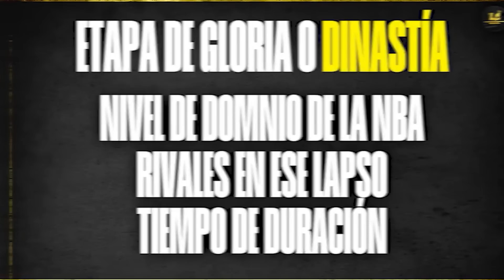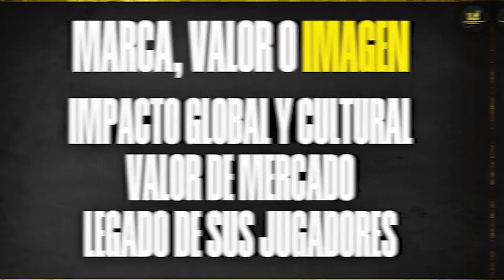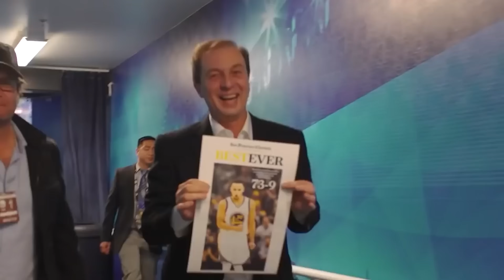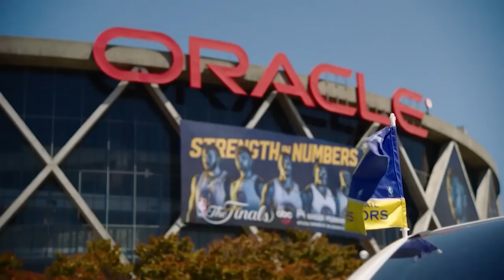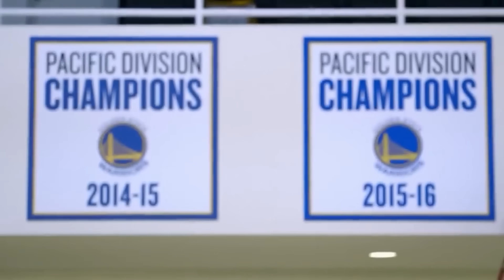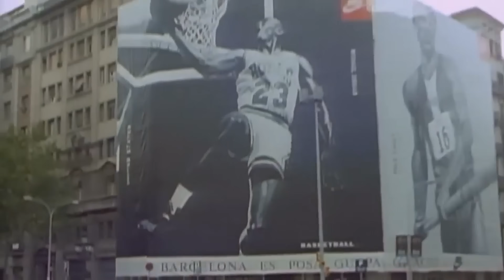¿Cuál es EL TERCER GRANDE de la NBA? | El análisis COMPLETO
Presento una nueva serie en el canal, amigos: en cuatro videos, trataremos de definir cuál es el tercer grande en la historia de la NBA. ¿Cuál es ese equipo que está por detrás de Los Angeles Lakers y Boston Celtics?